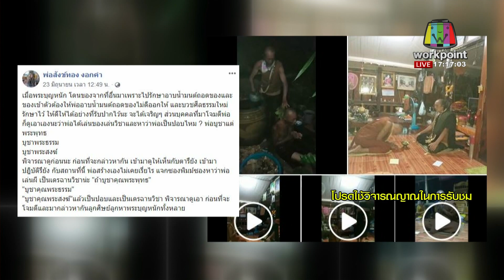บุกบ้านฤาษีไล่ผี อ้างคลิปเก่า ไม่ได้ทำแล้ว จนท ไม่เอาผิด l บรรจงชงข่าว l 29 มิ.ย. 63